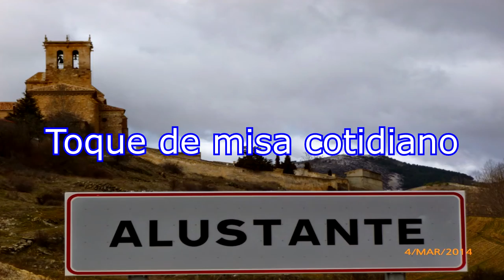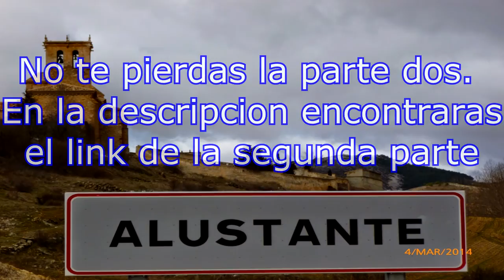Recogida de Toques de campanas en Alustante parte 1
Con motivo de Santa Bárbara, patrona de los campaneros se ha hecho una recogida de toques tradicionales de campanas de Alustante, cuyo campanero Diego Sanz ha querido grabar para poder mantener vivos los toques tradicionales.

Listado de toques:

0:04 Toque de oraciones (Amanecer y medio día)
0:48 Toque de misa cotidian
1:43 Misa en la ermita del Pilar
2:22 Misa en la Soledad
2:57 Misa en San Sebastián
3:37 Escuela
4:28 Catequesis
5:31 Toque de penitencia. Confesión
6:28 Toque de Rosario
7:33 Concejo